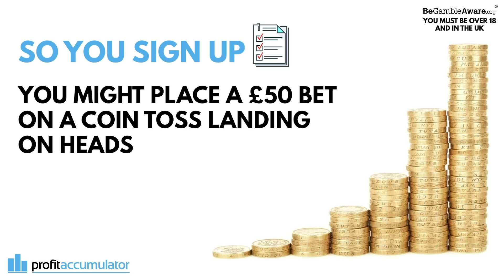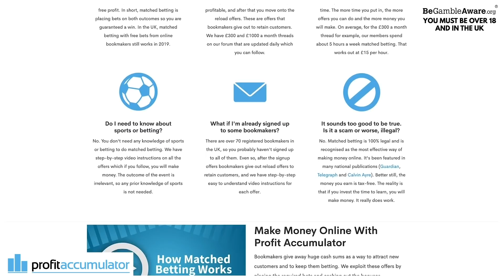Arsenal 0-3 Aston Villa | The Job Is Too Big For Arteta! (Curtis Rant)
Join Profit Accumulator, the UK’s largest matched betting community, FREE TODAY and you could earn up to £45.